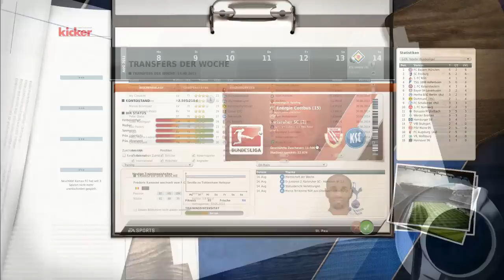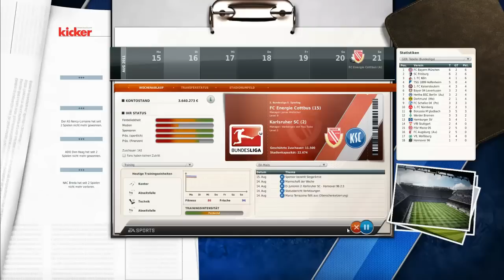LP FM12 [Staffel2] #0016 "super Saisonstart"[HD][deutsch]